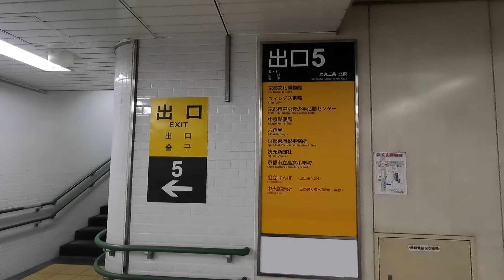【京都】烏丸御池駅からミシュラン5つ星＋「俵屋旅館」& 5つ星「柊家（ひいらぎや）」まで Run and guide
烏丸御池駅から俵屋旅館と柊家（ひいらぎや）まで走ってご案内いたします。俵屋旅館は、スティーブ・ジョブズ氏が好んで泊まっていたと言われており、1700年代初期に創業した歴史のある宿です。俵屋旅館の目の前には、柊家（ひいらぎや）という1818年創業の老舗旅館があります。烏丸御池駅からエースホテルのある新風館を走り抜けます。目的地の二つの宿は、2022年とは思えない風情を感じさせてくれます。